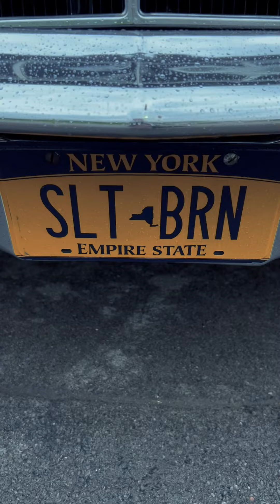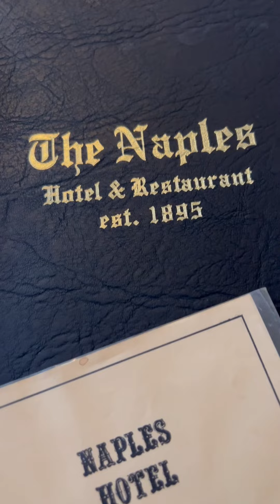Brian J.Cano Summer Kick-Off Along The Trail!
Ready to get back out on the trail?   Join adventurer Brian J. Cano as he kicks off his summer exploring the Haunted History Trail of New York State. With new locations added for 2024, each trip offers a glimpse into what awaits your own ghostly adventure. Buckle up as he’s just getting started!